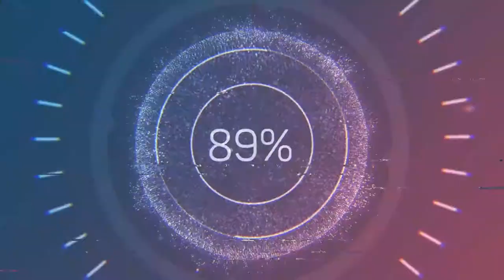Playing INJUSTICE (gods amongs us)